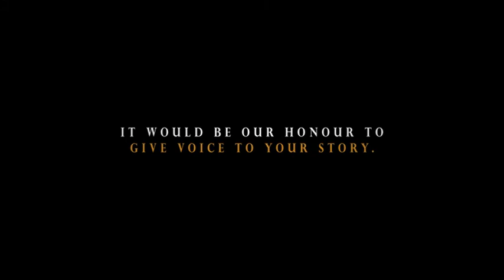BYT ANONYMOUS STORY #2: I WAITED FOR YOU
The following stories are BRUTAL, BRAVE, HONEST, and TRUE.

Each will be given voice by an actor, to respect the authors’ ANONYMITY.

We are creators with Bright Young Things, and these are NOT our stories.

'I WAITED FOR YOU' by Anonymous, is given voice by actor, ADRIAN SALDANHA.

SEND US YOUR STORY, to be read LIVE and ANONYMOUSLY at the upcoming BYT Double Screening/Fundraiser on: SEPT 22ND.

For more details on the BYT Screening, JOIN THE EVENT

It would be our honour to GIVE VOICE TO YOUR STORY.

-The BYT Team

Special thanks to Beavis at Nite Vision Studios for filming these stories.